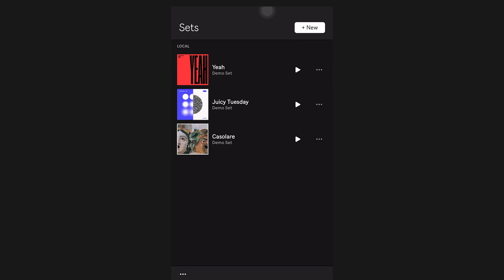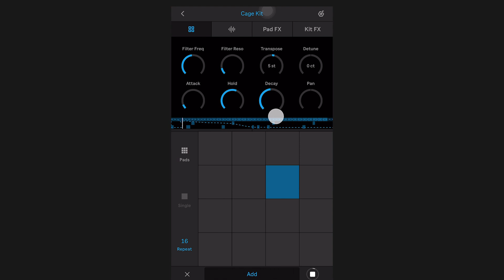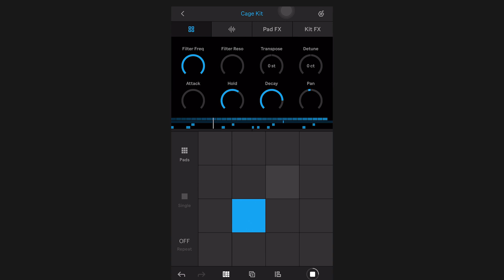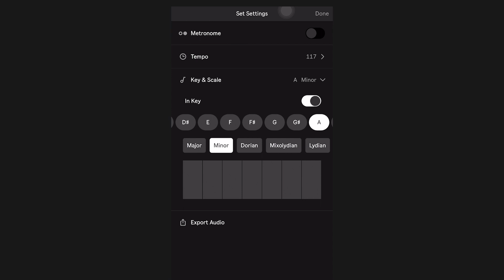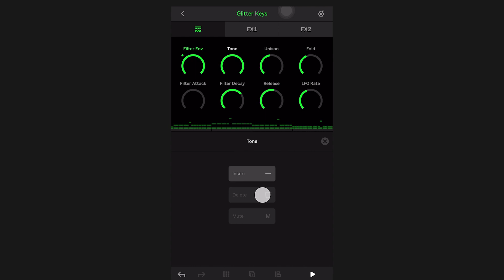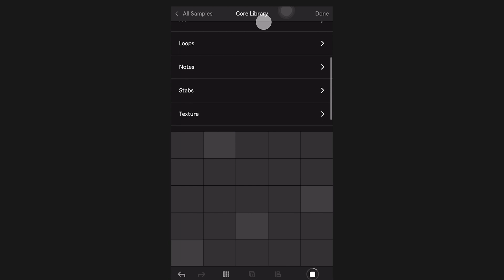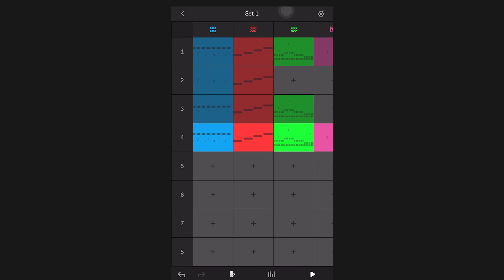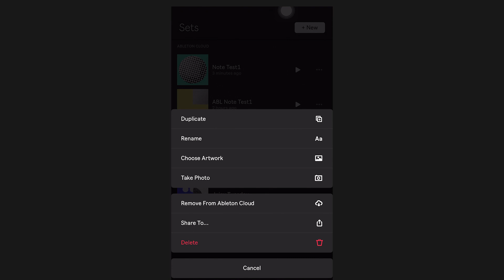Ableton Note | İlk İzlenimler & Püf Noktaları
Ableton'ın yeni mobil uygulaması Note ile ilgili ilk izlenimlerimiz ve uygulamanın püf noktaları yeni videomuzda sizlerle.